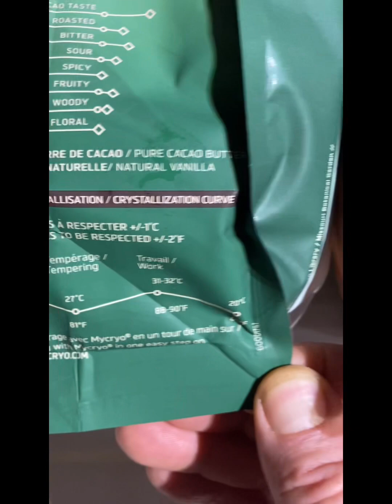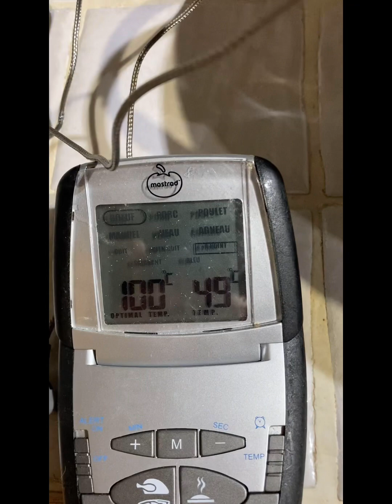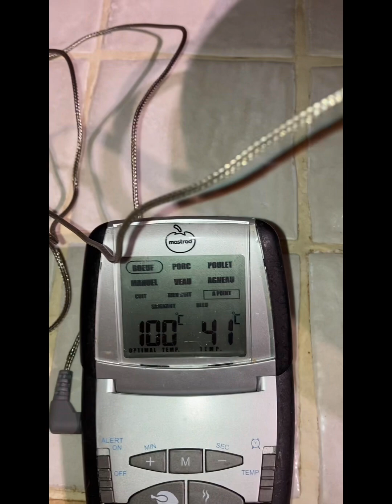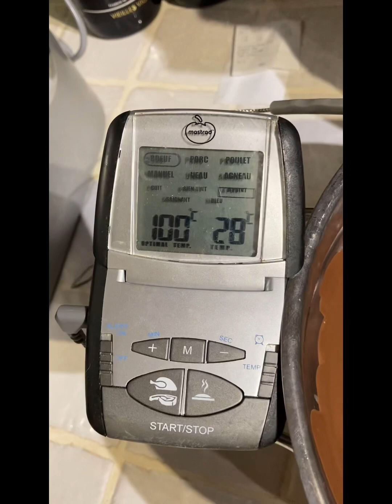20 décembre 2023